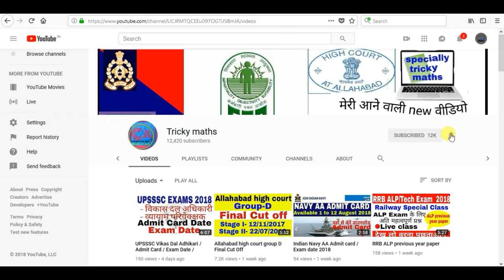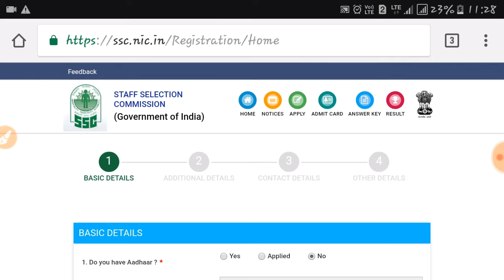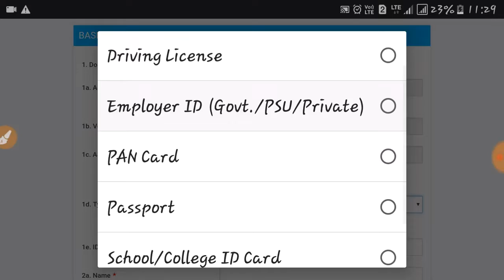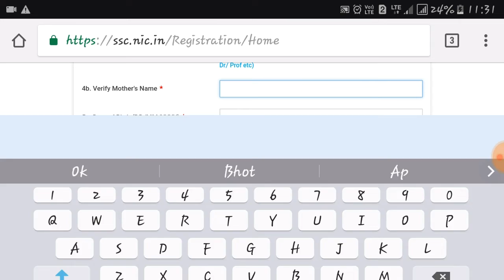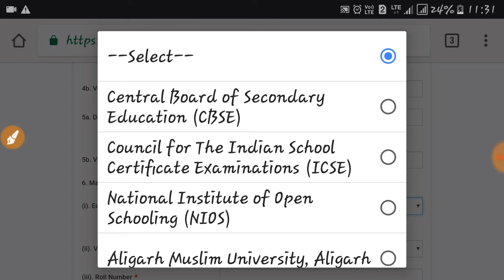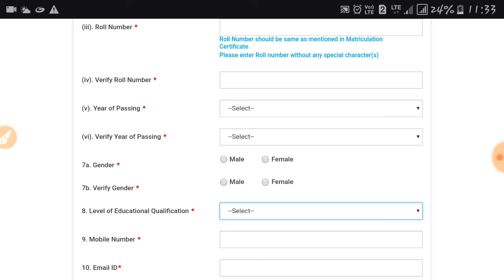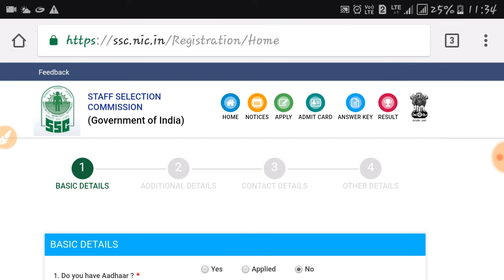SSC GD Constable Online form 2018//how to apply SSC GD online form // how to fill ssc gd 2018